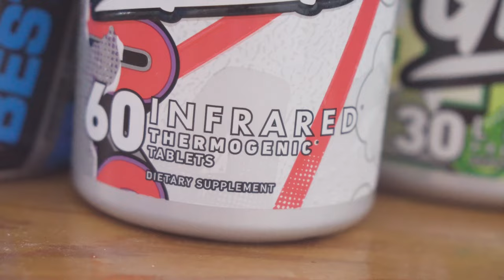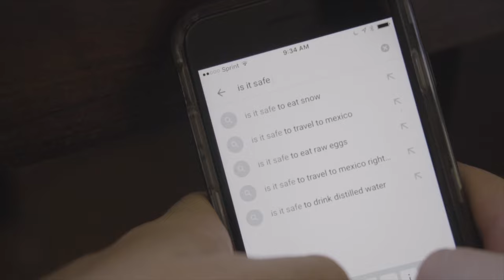Summer Shredding 2017: Episode 10 | Killer Caterpillars | Commence House Hunting | 4K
Current Macros for cutting:
P: 200~
C: 220~
F: 50~

THANKS TO EVERYONE WHO WATCHES! YOU GUYS ARE THE BESSSSTTTTT

AMAZING GRASS SUPER FOOD:

SUMO DEADLIFT VIDEO:
Sumo Deadlifts for Beginners - Jeremy Hamilton's Strength Gainer

Gear:
-Ader Powerlifting Belt
-Knee Sleeves
-First Aid Only H5041-AMP Ammonia Inhalant Ampoules

Cameras:
-Sony A6500

Supplements:
-Protein
Ghost Lifestyle - Cereal Milk Whey Protein
-Creatine
Beast Sports Nutrition
-Pre-Workout
Ghost Lifestyle X Ghost Legend - Watermelon Warhead Flavor
-Amino Acids
Ghost Lifestyle - Fruit Punch Ghost Amino